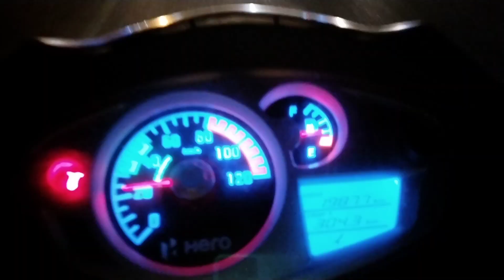Sister's Friend's Brother Wedding Vlog || Full Night Masti & Enjoyed The Wedding..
Hello friends kaise ho aap sab. So guys aaj hum gaye the apne didi ki dost ki bhaiya ki shaadi main. So aap sabhi ke liye ek vlog banaya hai. To agar aapko ye video pasand aaya ho to video ko like jarur kariyega hai.

Aur Bellicon 🔔 Ko Bhi Daba Dijiye